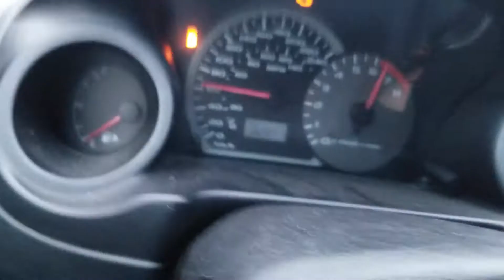Eclipse Burnout 2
Beating on my old Mitsubishi Eclipse gt 5 speed